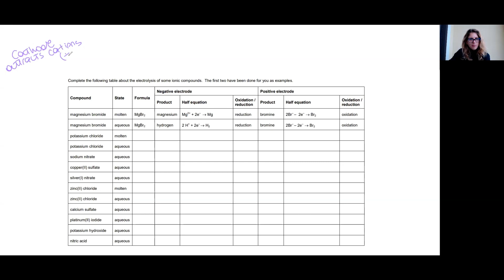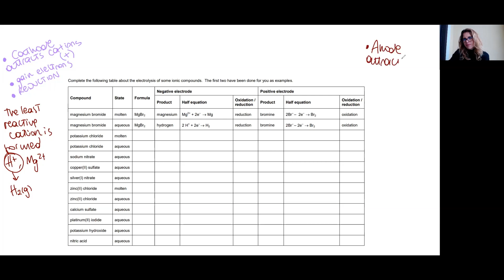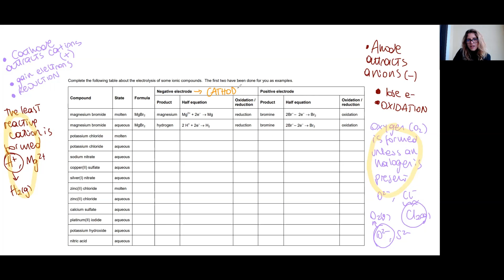Redox practice for Electrolysis | The basics of chemistry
Struggling with redox, half equations and electrolysis?
This video will show you a practice worksheet that can help you improve all these aspects of the topic of electrolysis.

I will show you how to apply the two key rules to predict the products of electrolysis, distinguishing between molten and aqueous ionic compounds;  how to write half-equations and a brief revision on how to write the formula of ionic compounds.